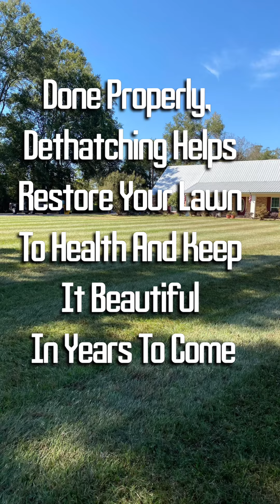Roy Montgomery Lawn Mowing Service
Is it good to dethatch your lawn?

Thatch can harm lawns. It's difficult for water to penetrate a thick thatch layer, causing water to run off instead of soaking in. It can harbor insects and lawn diseases, and grass may begin growing in the thatch layer instead of the soil, producing shallow root systems and exposing it to greater temperature extremes.
Done properly, dethatching helps restore your lawn to health and keep it beautiful in years to come.